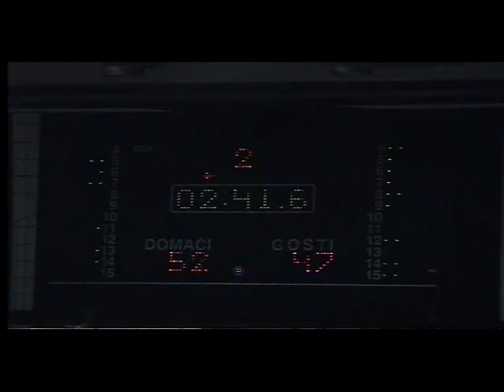Donta Richardson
Bosnia